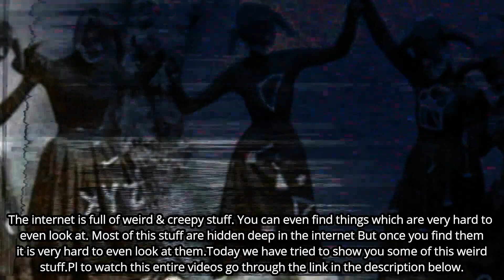WEIRD & STRANGE VIDEOS ON THE INTERNET !!!!!!!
Bringing to you the WEIRD & STRANGE VIDEOS ON THE INTERNET on Youtube.

(CREEPY VIDEOS ON THE INTERNET PART-2)
(CREEPY VIDEOS ON THE INTERNET PT-1)
(TOP 5 TELEPORTATION VIDEOS CAUGHT ON CAMERA)
(OUIJI BOARD POSSESSION CAUGHT ON TAPE)
(GHOST SIGHTINGS CAUGHT ON TAPE)

For Scary content videos please click on the link below (Scary episode playlist)!

Pl let us know any suggestions from your side.

Special credits to the below mentioned channels. Pl check out their channel for more awesome contents.

Thanking u all & wishing you good luck!